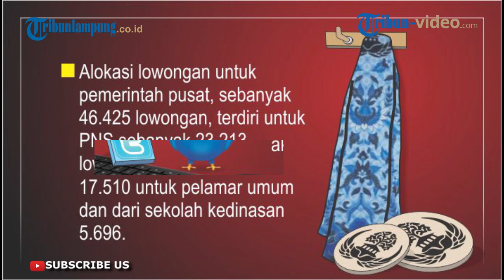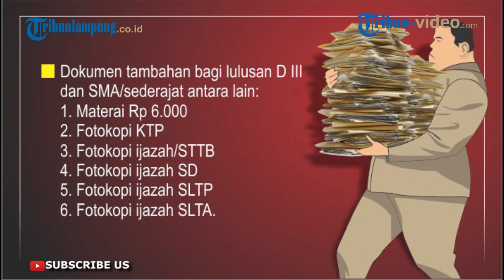LOWONGAN CPNS DAN PPPK 2019, TERSEDIA 168 636 POSISI DI PUSAT DAN DAERAH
TRIBUNLAMPUNG.CO.ID - Seleksi Pegawai Pemerintah dengan Perjanjian Kerja (PPPK) 2019 atau P3K telah dibuka.
Ada sebanyak 168.636 posisi PPPK yang akan dialokasikan tahun 2019 ini, baik pemerintah pusat maupun daerah.
Rinciannya, 23.212 posisi PPPK di pemerintah pusat dan 145.424 di tingkat pemerintah daerah.
"PPPK dapat berasal dari eks tenaga honorer kategori II (THK-II)," ujar Kepala Biro Humas Badan Kepegawaian Negara (BKN) Muhammad Ridwan saat dihubungi Kontan.co.id, Minggu (9/6/2019).
Selain THK-II, kesempatan ikut seleksi PPPK juga dimiliki honorer yang bekerja di instansi pemerintahan.
Terdapat sektor prioritas yang akan diisi oleh PPPK yakni sektor kesehatan dan pendidikan seperti pada tahap sebelumnya.
Selain itu, wilayah pelaksanaan juga menjadi prioritas PPPK.
"Prioritas di daerah terluar, tertinggal dan instansi yang tidak mengadakan seleksi CPNS 2018," terang Ridwan.
Selain PPPK, kata Ridwan, pemerintah akan melaksanakan seleksi Calon Pegawai Negeri Sipil (CPNS).
Hal itu berdasarkan Keputusan Menteri Pemberdayaan Aparatur Negara dan Reformasi Birokrasi (PAN-RB) Nomor 12 Tahun 2019.
Kebutuhan pemerintah untuk posisi PNS sebanyak 85.537 posisi.
Angka tersebut terdiri dari kebutuhan di pemerintah pusat maupun daerah.
Seleksi CPNS tidak hanya dibuka untuk pelamar umum.
Ada pula sejumlah posisi yang dibuka bagi pelamar yang berasal dari sekolah kedinasan.
Berikut daftar formasi lowongan CPNS dan PPPK tahun 2019.

(Tribunlampung.co.id /Dodi Kurniawan)